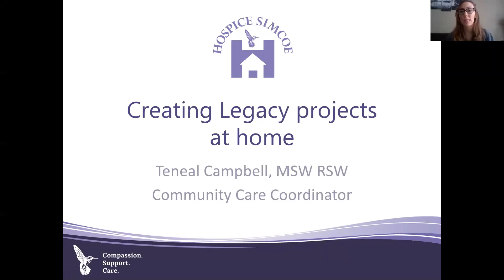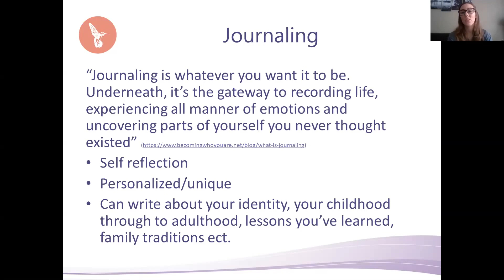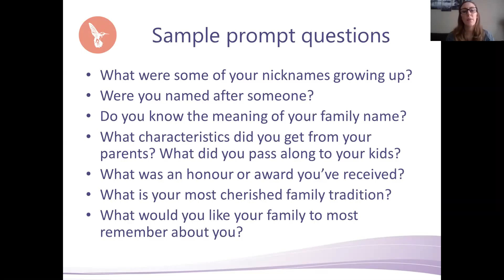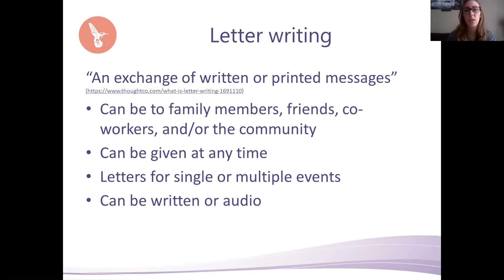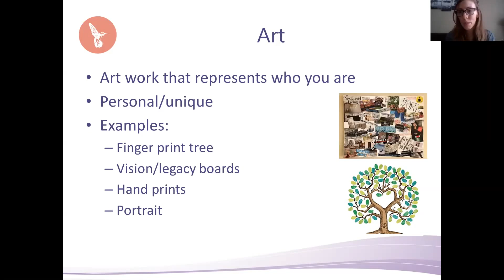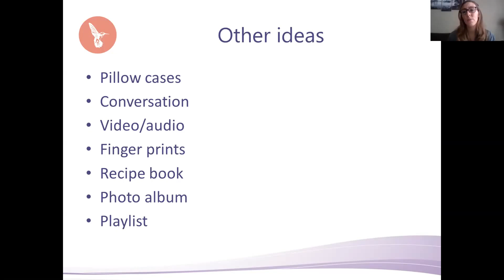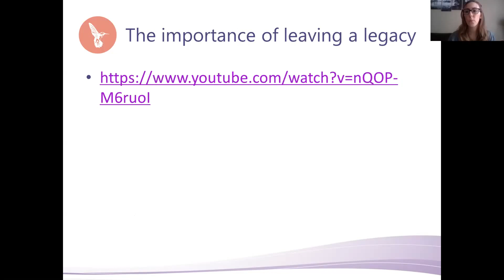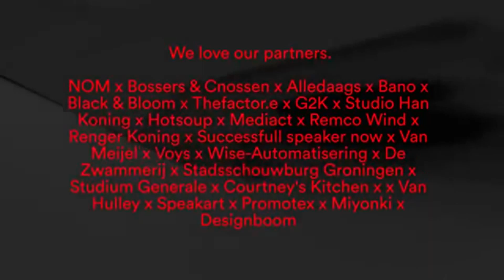Creating Legacy Projects at Home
Hospice Simcoe's Community Care Coordinator, Teneal Campbell knows the importance of Legacy work for individuals and their families.
While many of us are home and physical distancing during COVID-19, legacy projects can still be done.
In this video, Teneal will discuss some legacy activities that can be done with materials around the house (journaling, photo books, etc.).